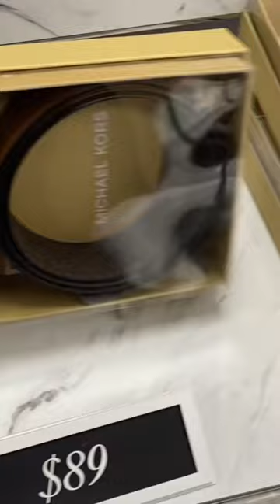michael kors outlet